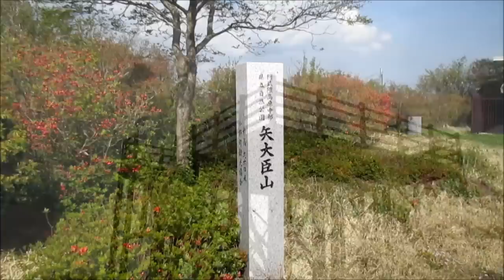［閲覧注意］福島県 矢大臣山登山 祠にマムシ ! ! !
撮影: 2015.5月上旬
場所: 福島県いわき市(田村郡小野町、田村市、いわき市との境界の山) 矢大臣山
小白井登山口から30分程度かけて登りました。
頂上の山ツツジは5月17日頃からが見ごろになるんじゃないかと思いました。
この山のもう一つの花、アズマギクですが、ちょうど見頃でした。
残念なことに、盗掘跡がありました。
頂上にある祠の所にマムシがいました。
石の空間に棲息しているとおもわれ、祠近辺は要注意です。
他の場所では全く問題ありませんでした。
矢大臣山周辺には他に、大滝根山、高柴山、東堂山、日影山、蓬田岳、一盃山、羽山などがあります。
観光地としては、あぶくま鍾乳洞、入水鍾乳洞、星の村天文台、リカちゃんキャッスル、夏井のじじ杉ばば杉、夏井の千本桜、東堂山満福寺の昭和羅漢と鐘楼、滝根小白井ウインドファーム、芝桜の里ジュピアランド平田、差塩の宇宙岩、差塩三十三観音、差塩湿原などがあります。
［いわき市の観光地］
古代ハスが咲く国宝白水阿弥陀堂、美空ひばりさんの歌碑がある塩屋崎灯台、いわき市石­炭化石館、ス­パリゾートハワイアンズ、いわきマリンタワー、いわきららミュウ、アク­アマリンふくし­まなどがあります。
また、国指定天然記念物中釜戸のしだれ紅葉、沢尻の大ヒノキ、照島のウ生息地、­沼の­内弁財天賢沼ウナギ生息地などがあります。
［いわき市の山］
水石山、湯の岳、二ツ箭山（ふたつやさん）、矢大臣山などがあります。
［他にこんなところもあります］
シャガの花が綺麗な高蔵寺三重塔、しだれ桜が綺麗な小川町諏訪神社、夏井川渓谷の赤ヤ­シオツツジなどもあります。